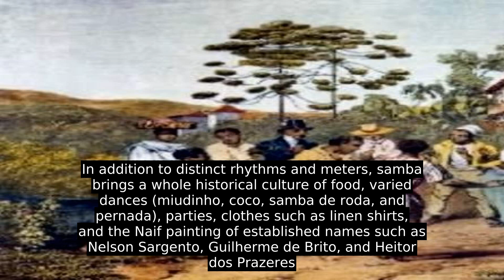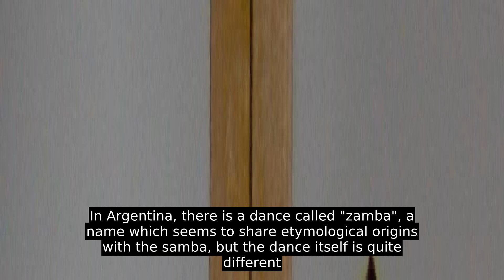Samba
Samba (Portuguese pronunciation: [ˈsɐ̃bɐ]  ( listen  ) ) is a Brazilian music genre and dance style, with its roots in Africa via the West African slave trade and African religious traditions, particularly of Angola and the Congo, through the samba de roda genre of the northeastern Brazilian state of Bahia, from which it derived